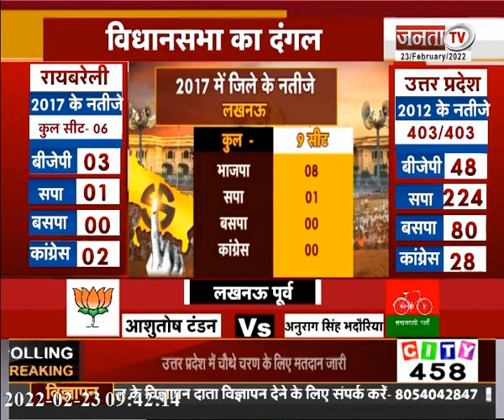UP Election: Rajnath Singh ने जनता से वोट डालने अपील की | अब तक कितने फीसदी हुआ मतदान